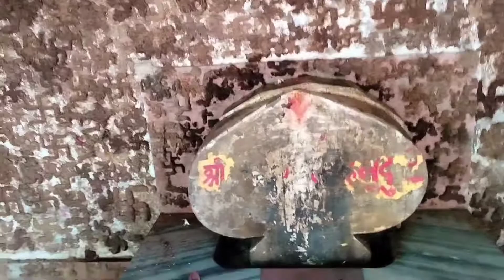Radha krishna ka vivah mandap bhandir van 🚩🚩